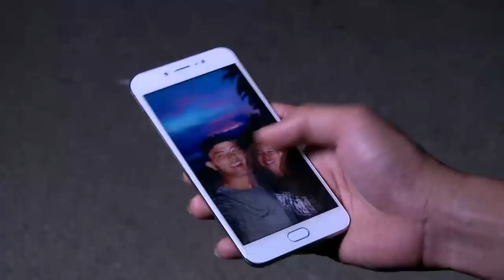Dion Wiyoko Keasikan Selfie Saat Ngetrip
Dion Wiyoko Keasikan Selfie Saat Ngetrip, Pantesan Aja, Doi Pake Vivo V5 Smartphone Yang Bisa Bikin Selfie Jadi Perfect apa ajasih keunggulannya ?